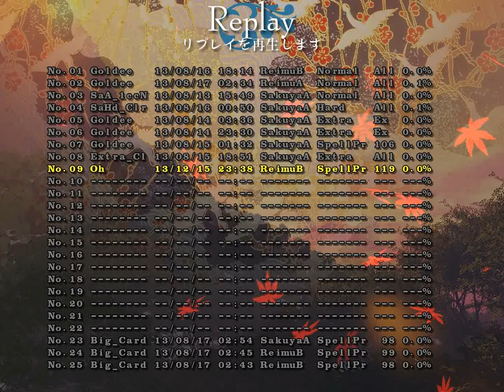Blue Lady Room Capture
So this wasn't as bad as I thought it be.  Pretty much comes down to learning the final part, otherwise you're pretty much out of luck.  I definitely got a fluke in the ending but it wouldn't be too hard to get another clear.